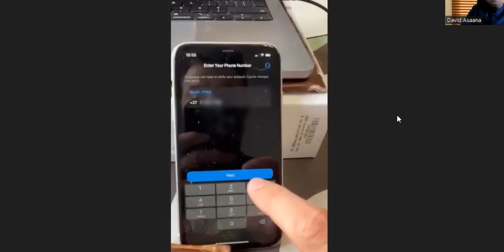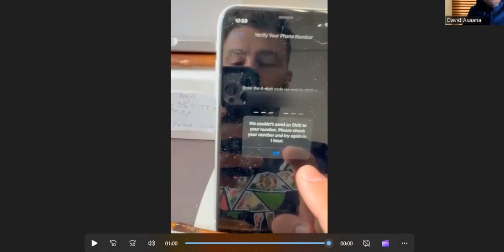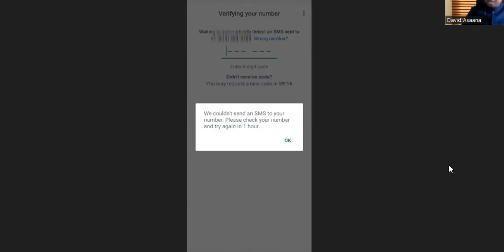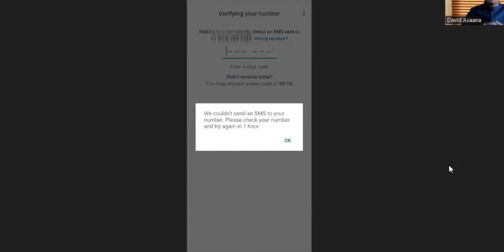We Couldn't Send An SMS To Your WhatsApp Number Problem Solved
Follow the steps in this video to solve the problem of "We Couldn't Send An SMS To Your WhatsApp Number"

If you want to place an order for us to solve a problem on your Facebook, Instagram, whatsApp, google account, or website OR if you want us to run Facebook/Instagram ads or google ads, Message us on WhatsApp by following and on Telegram by following
You can also follow the ff links to place an order for our zoom meeting so that we can help resolve any issues or setup your account:
(Fiverr) to place an order.

If you want to buy a new account,  follow

Follow me on:
and on